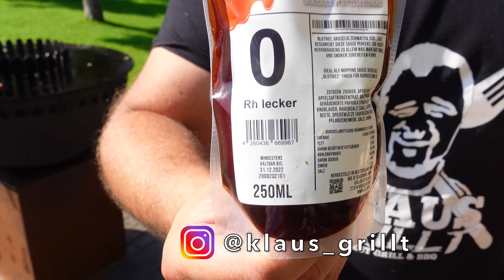DER ULTIMATIVE FLEISCHKÄSE BURGER vom GRILL --- Klaus grillt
Hier zeige ich Euch wie man einen Fleischkäse Burger vom Grill sehr einfach und lecker selber grillt.  Wie ich diesen Fleischkäse Burger grille und was ich dafür benötige zeige ich euch in diesem Video. Viel Spaß :)

und viel mehr.
oder
hier gibt es auch die Sossen ...

X Trennspray
X Fingerfoodspieße

X Grillspieße

meine Homepage mit vielen Rezepten, Tests, Tips, Anleitungen:
TShirts in schwarz,weiß, Khaki, pink mit meinem Logo (S, M, L, XL, XXL, 3XL, 4XL und 5Xl) oder auch Tassen, Biergläser, Babybodys, KapuzenSweatshirts, Fahnen, Grillschürzen ...???

Vielen Dank an Grillrost für die Unterstützung.

Viel Spaß ! 😃😃😃😃😃😃😃😃😃😃😃😃😃😃😃